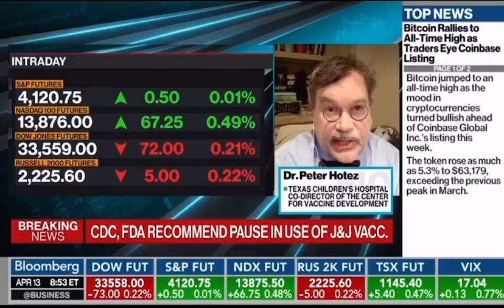Tucker Carlson 6/27/23 FULL END SHOW | LATEST EPISODE June 27, 2023